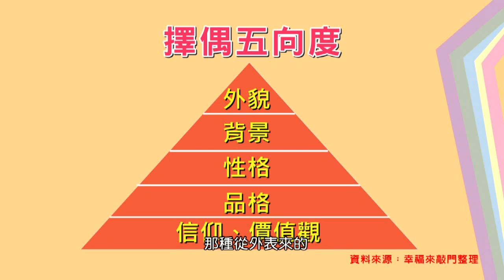《如何找到對的人Ⅱ》挑選對象的重要條件有哪些？原來，找到這五項就對了！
有人說挑對象就像挑鞋子，喜歡還要合腳，原來他們都是這樣找到對的人…